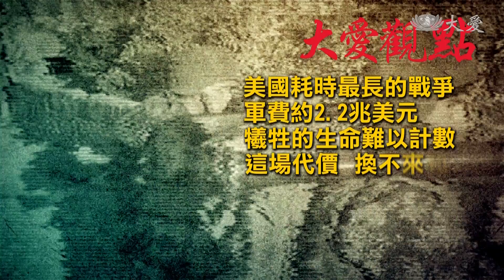一分鐘看世界 塔利班二三事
今天的一分鐘看世界，要先回顧2001年的911事件，震驚全球。當時美國宣布反恐，進駐阿富汗，誓言拿下賓拉登。沒想到，這一待就是20年，但始終沒殲滅塔利班，還在宣布撤軍後，被塔利班直接拿下首都喀布爾。究竟塔利班為何能九死一生？今天帶您深入了解。